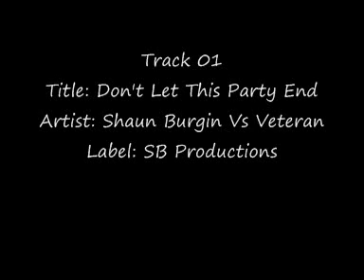Bassline House Mix 3 " 4X4 Bassline"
My third Bassline Mix this time with 4X4 Bassline Tracks. Let me know what you think guys. Cheers!